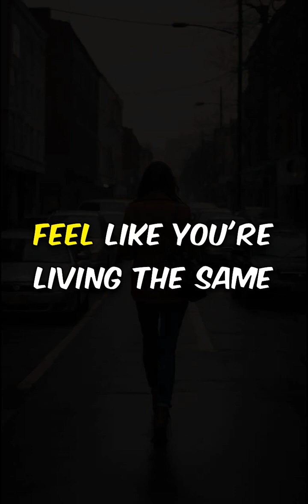10 Bizarre Psychological Phenomena You Didn't Know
Unlock the mysteries of the mind! From the enigmatic Mandela Effect to the vibrant world of Synesthesia, explore how your brain shapes reality. Discover how the Cocktail Party Effect lets you focus amidst chaos and experience the eerie sensation of déjà vu. Learn how the Pygmalion and Placebo Effects can transform performance and healing, while Impostor Syndrome reveals the doubts of high achievers. Witness the surprising dynamics of the Bystander Effect and question the reliability of your memories and perceptions. Dive into these fascinating psychological phenomena that will leave you amazed and intrigued!